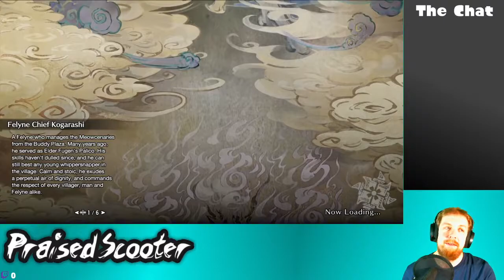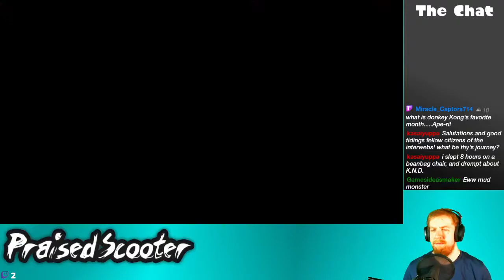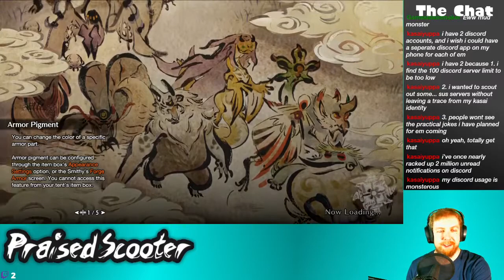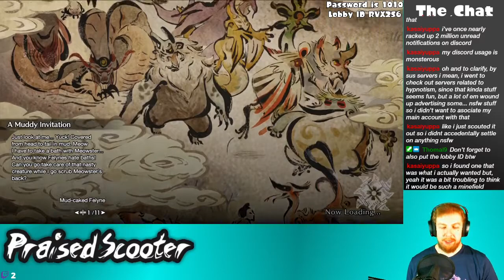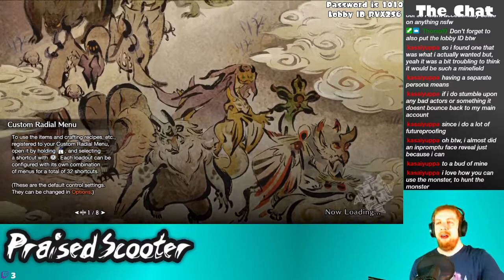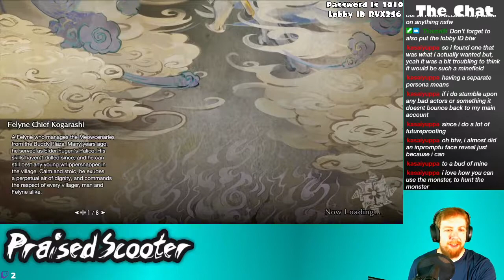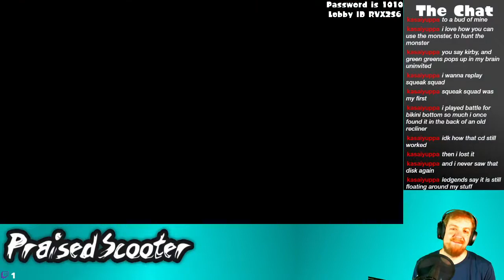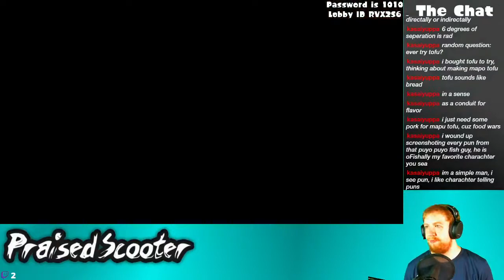Bullying Almudron - 4/26/2021